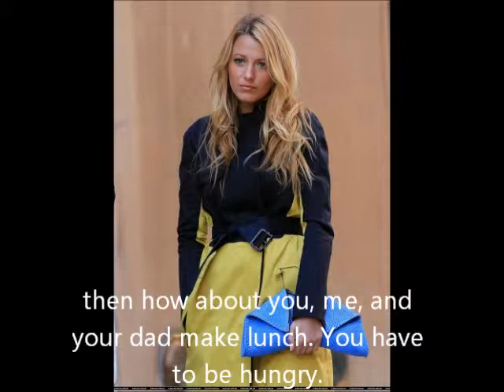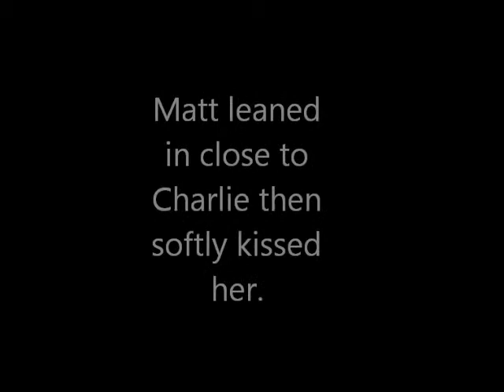Both Of Us Season 2 Episode 10